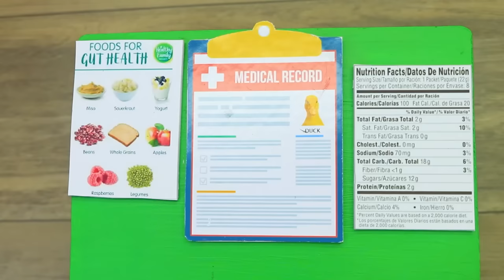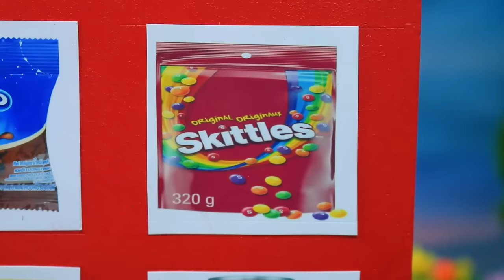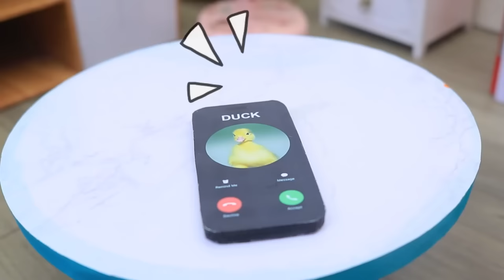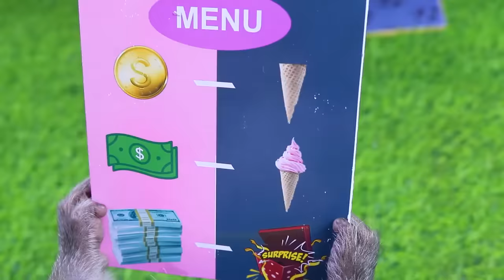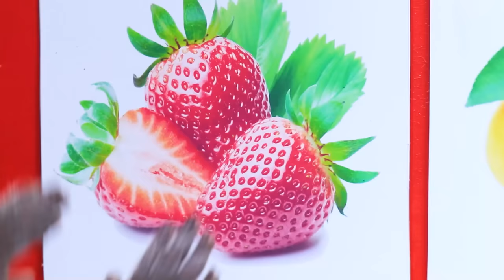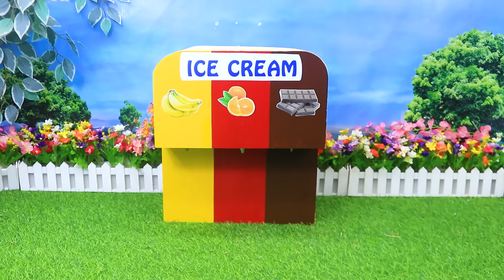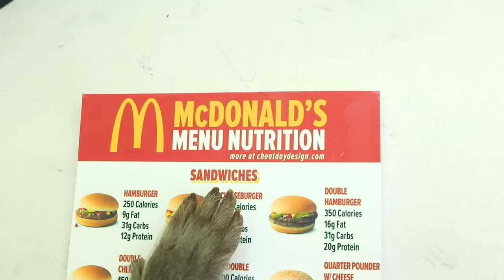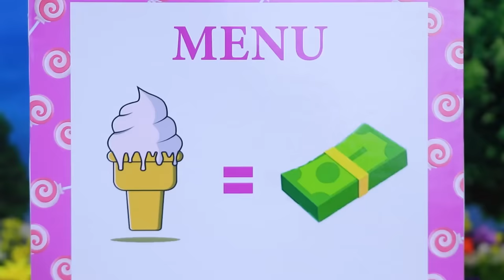Chu Chu baby monkey eats rainbow ice cream with puppies and swims with ducklings in the garden